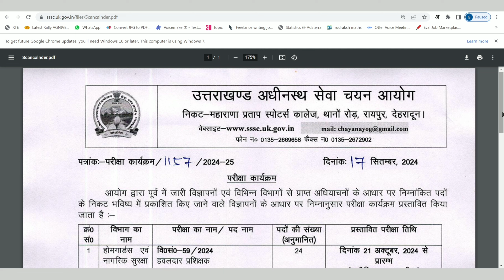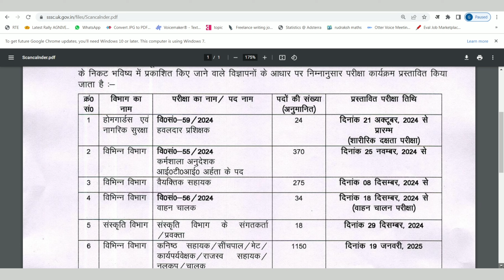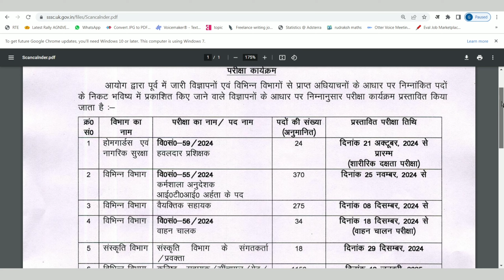UKSSSC आगामी भर्तियों का परीक्षा कार्यक्रम जारी | Exam Calander released for upcoming recruitments